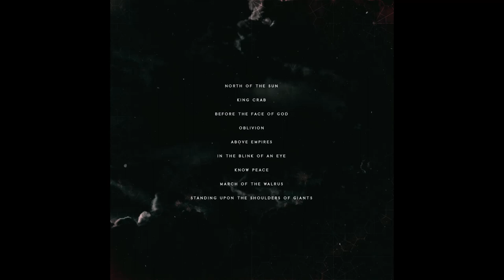Aktaion - North of the Sun [OFFICIAL AUDIO]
Album Release | "ABOVE EMPIRES" is now available!

Aktaion is:
Francis Larsson - Guitars
Axel Croné - Bass
Jonas Snäckmark - Vocals
Oskar Johnsen Rydh - Drums
Jonatan Ney - Guitars

Guest musicians:
Torstein Slåen
John Anderberg
Joey Concepcion

All musik and lyrics by Aktaion

Produced by Francis Larsson and Robert Kukla
Recorded at Obsidian Recording Studios with Robert Kukla.
Mixed and Mastered at Studio Fredman by Fredrik Nordström.